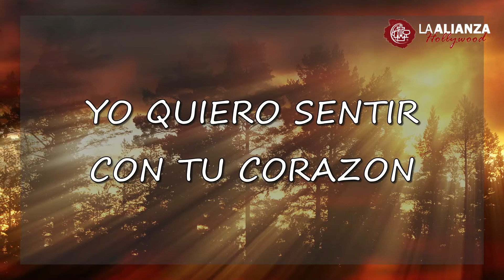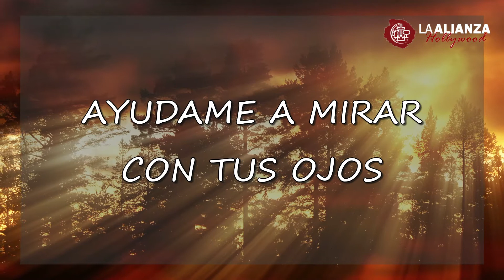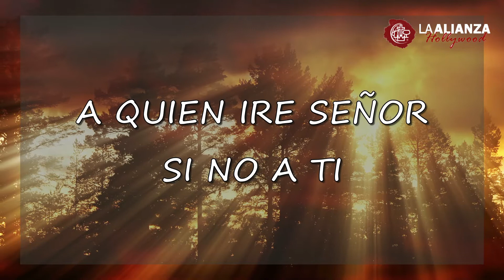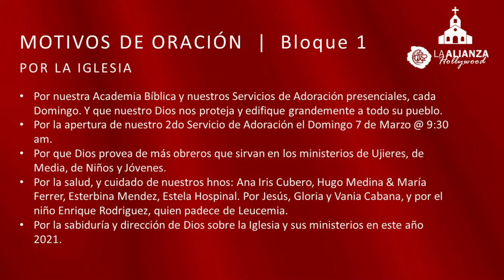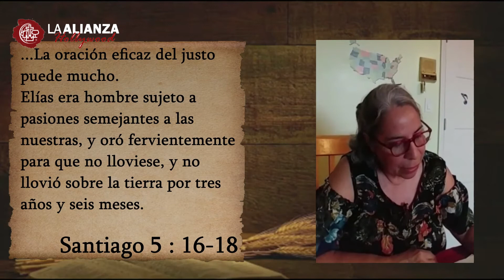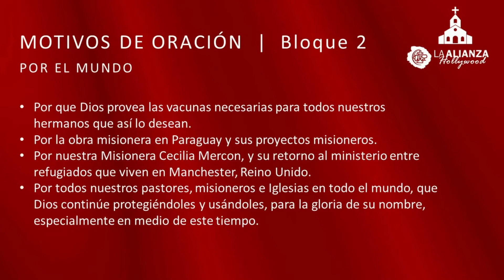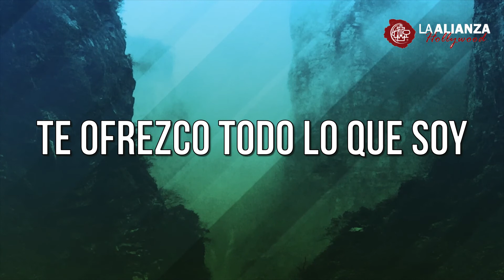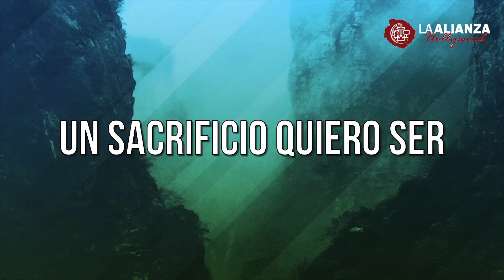Servicio de Oracion y Estudio Biblico Virtual - Alianza Hollywood - 18 de Febrero 2021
Les invitamos a nuestro Servicio de Oracion y Estudio Biblico Virtual adonde hoy seguimos un nuevo estudio; I Epistola de Juan (Parte 7) - I Juan 5 : 13-15

Les invitamos todos a que por favor nos unamos y oremos por estas peticiones que serán presentadas. Acompáñanos esta noche a las 8:00pm EST por Facebook, YouTube y nuestra pagina web

Estudio Biblico Virtual de la Alianza Cristiana y Misionera de Hollywood, Florida este Jueves 18 de Febrero 2021. Enlace de nuestro Pastor Gustavo Polo.